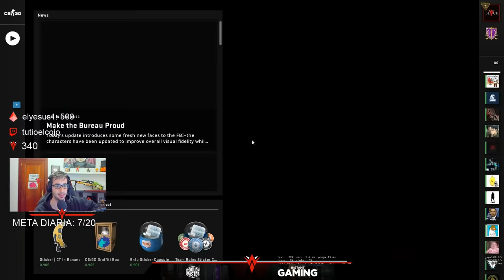¡¡NOS ENFRENTAMOS A UN EQUIPO!!